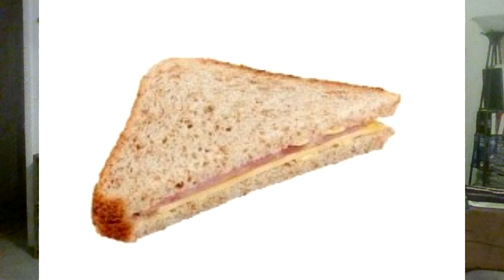AEW Dynamite and IMPACT reviews, better late than never, kinda describes both shows